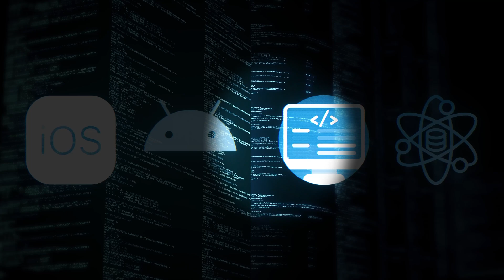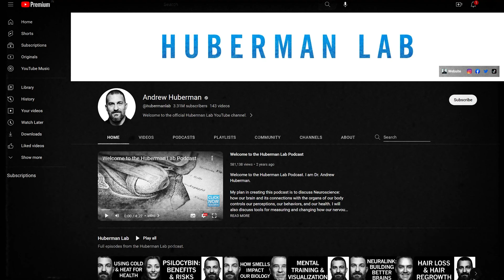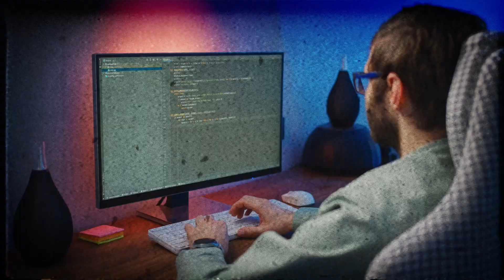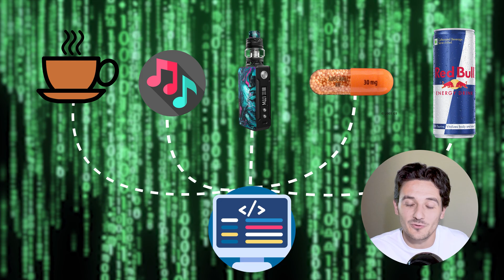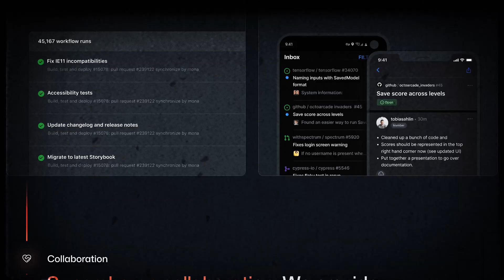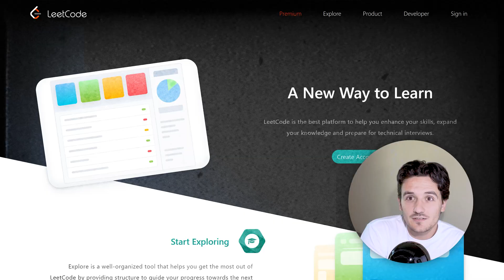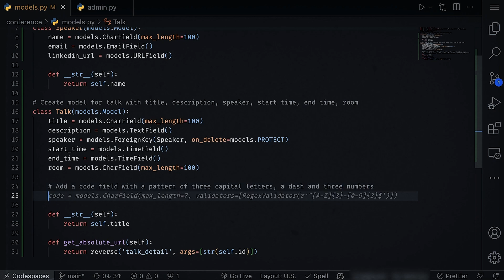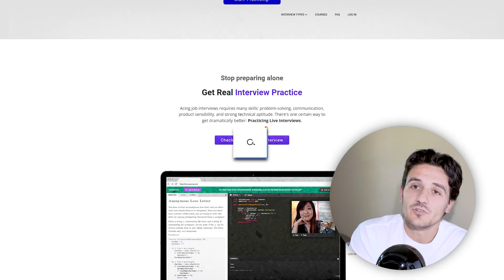How I’d Learn How to Code Today (As a Lead iOS Engineer)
Learning how to code can be tricky! This is how I would learn coding if I started today. Whether your goal is to learn data science, iOS or Android development, web development or backend engineering, these tips will be helpful on your journey. This video should be very helpful for beginners learning how to code, but the concepts apply to experienced developers too!

I touch on which area of coding you choose to pursue, the habit of coding / learning how to code, some insights on how to sustain that habit, the three specific skill buckets I'd focus on, and I share several resources that will help you along your journey.

00:00 - Tip 1
01:09 - Tip 2
04:48 - Tip 3
07:53 - Tip 4
08:41 - Bonus Tip
09:14 - My Favorite Resources